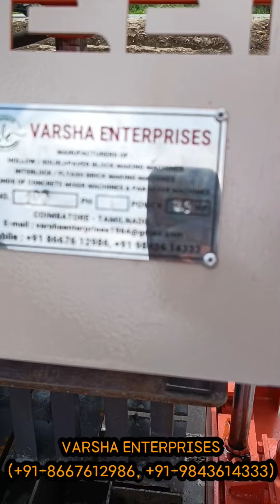CONCRETE BLOCK MAKING MACHINE TANK LAYING SYSTEM தொட்டிக்களத்தில் கற்கள் அடிக்கும் முறை !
CEMENT BRICK MAKING MACHINE TYPES
Single Phase Solid Brick Making Machine Manual Hollow Block Making Machine Manual Solid Brick Making Machine Machine
Three Phase Solid And Hollow Block Making
Heavy Duty Hollow Block Making Machine
Heavy Solid Block Making Machine

FLYASH BRICK MAKING MACHINE TYPES
Flyash Brick Making Machine
Fully Automatic Flyash Brick Making Machine
Rotary Type Flyash Brick Making Machine
Stand Type Pavers Machine Pavers Machine Paver Block Machine Hydraulic Paver Block Machine Interlock Brick Machine
INTERLOCK BRICK MAKING MACHINE TYPES
Interlock Brick Making Machine
Interlock Block Machine
Soil Interlock Machine
Soil Interlock Brick Making Machine

TILES MAKING MACHINE TYPES
Designer Tiles Making Machine
Designer Tiles Machine Tiles Machine
Tiles Making Machine
Paver Tiles Making Machine
Paver Tiles Machine
Footpath Tiles Making Machine
Colour Tiles Making Machine
Colour Paver Tiles Making Machine
Vibration Table Vibro Forming Table
MIXER MACHINE TYPES
Concrete Pan Mixer Machine
Colour Pan Mixer Machine Tiles
Pan Mixer Machine
Colour Mixer Machine
Concrete Mixer Machine
Full Bag Mixer Machine
¾ Bag Mixer Machine
Miller Mixer Machine Stand Type
Mixer Machine Mixer Machine
Cement Mixer Machine Hollow Block Mixer Machine
Hollow Block Pan Mixer Machine Roller Pan Mixer Machine
Concrete Pan Mixer Machine 250 Kgs
Concrete Pan Mixer Machine 350 Kgs
Concrete Pan Mixer Machine 500 Kgs Heavy Duty Concrete Pan Mixer Machine
Heavy Duty Colour Mixer Machine
                   TROLLEY TYPES
 Wheel Barrows Trolley
Brick Trolley 4 Wheel Brick Shifting Trolley
4 Wheel Four Wheel Trolley
Hydraulic Trolley
Hydraulic Pallet Trolley
Three Wheel Trolley
Brick Trolley
 2 Wheel Brick Shifting Trolley

Earth Rammer
Paver Rammer Paver Cutter Paver Cutting Machine
Gearbox For Pan Mixer
Gearbox Heavyduty Gear Box Gearbox For Mixer Machine

We Are The Leading Manufacturers Of Hollow Block, Solid Block , Paver Block and Flyash Brick Making Machineries.